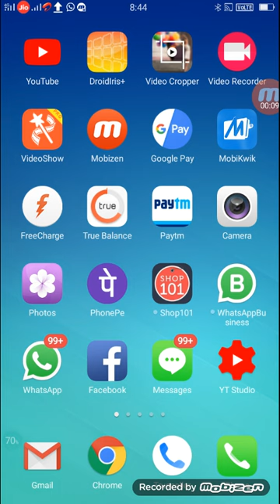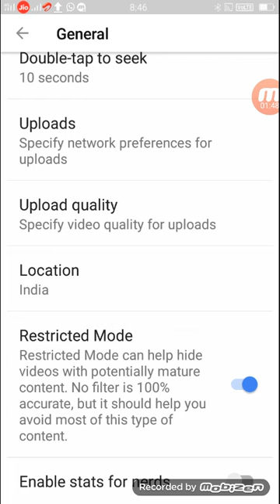How to stop age restricted videos in YouTube??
Some videos don't violate our policies, but may not be appropriate for all audiences. In these case,  our review team may place an age restriction on the video when we're notified of the content.

Age-restricted videos are not visible to users who are logged out, are under 18 years of age, or have Restricted Modeenabled.

When evaluating whether content is appropriate for all ages, here are some of the things we consider:

Vulgar languageViolence and disturbing imageryNudity and sexually suggestive contentPortrayal of harmful or dangerous activities

To learn more about what you can do to avoid having your video age-restricted, visit our Policy Center. If you believe your video was age-restricted in error, you can appeal the age restriction on your video.

If you're looking to monetize your video, make sure to review our policies since age-restricted videos are not be eligible for monetization and are not shown in certain sections of YouTube. Age-restricted videos are also not eligible to be used for ads.
for more videos join us.
How to watch age restricted videos,
 I get   but others don, thats bullshit,